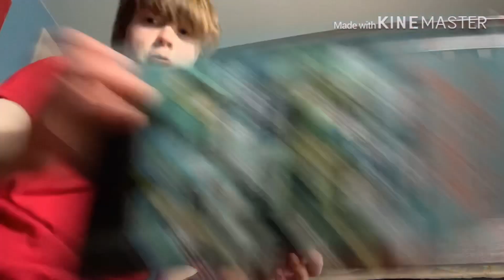Pencil flip trick shots! #1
I’m to epic for ya